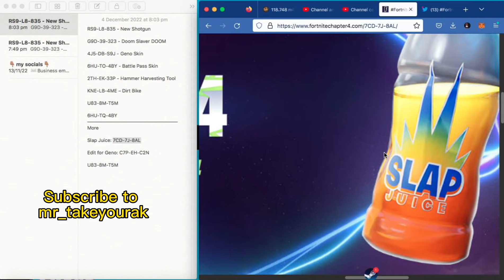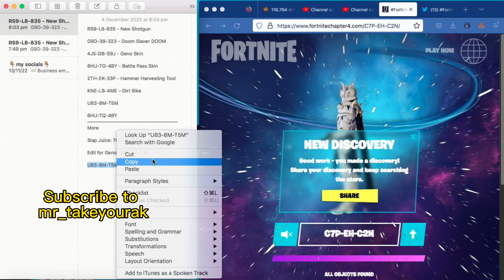How To Get All Leaks code For secret codes in Chapter 4 more codes (part 2)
The codes

Dirtbike: KNE-LB-4ME
Skin: 6HU-TQ-4BY
Pickaxe: 2TH-EK-33Р
Geno: 4J5-DB-S9J
Doom: G9D-39-323
Shotgun: R$9-L8-835
Gun: U83-8M-T5M
Peely: A9D-M5-BGL
Edit for Geno: C7P-EH-C2N
New battle bus: SEL-5U-V8N
Skin 2: JHP-N4-4E4
Slap Juice: 7CD-7J-8AL
Crystal chest: TSV-M6-L46
Battle bus 2.0: SEL-5U-V8N
Seven gun: R$9-L8-835
New gun: U83-8M-T5M
Constellation Peely: A9D-M5-BGL
Masked Geno skin: C7P-EH-C2N

👤About me: I’m a young teenager that has been doing YouTube since 2016 but I made my official channel in 2018
💻You can find me on: Twitter, discord, tiktok, Instagram, ps4 and Facebook